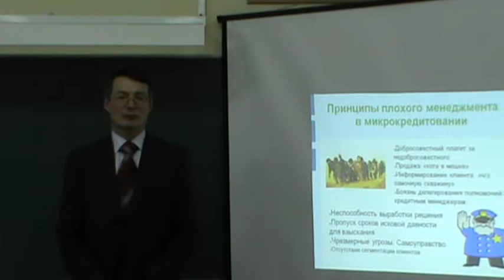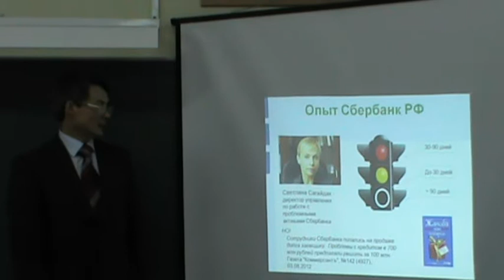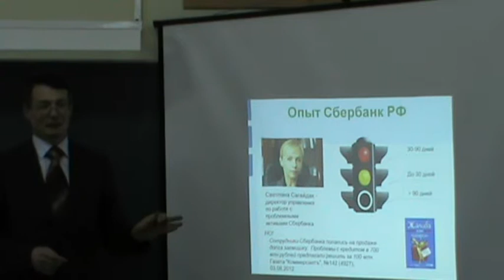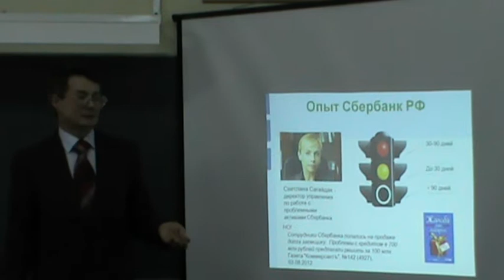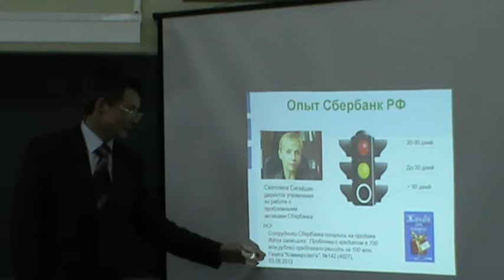Чрезмерные угрозы - это не панацея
2adr.ru  Микрофинансовые организации, банки. Эффективный менеджмент в отношениях с заемщиками.   Электронное образование eLearning   (с) Сибирский Центр конфликтологии 2012 eMediator.ru